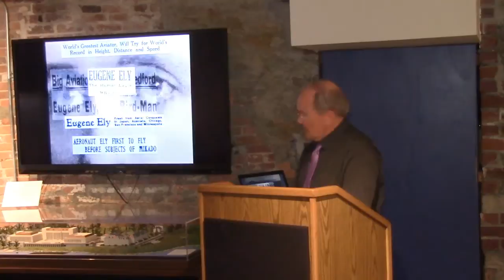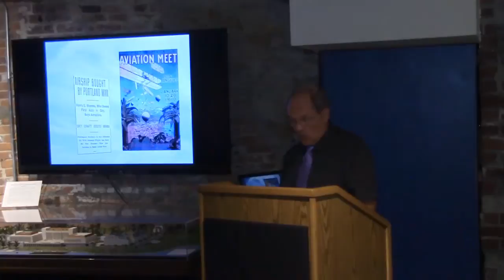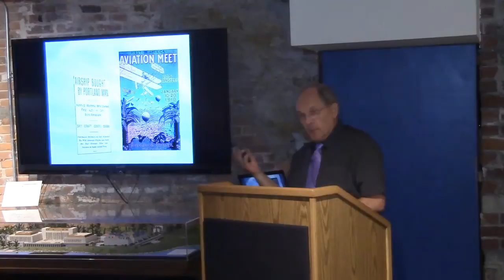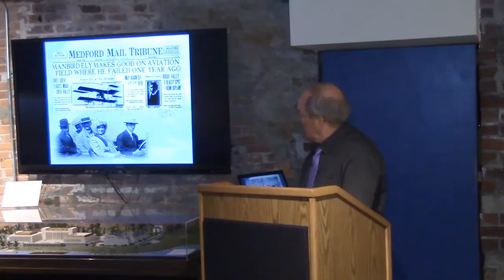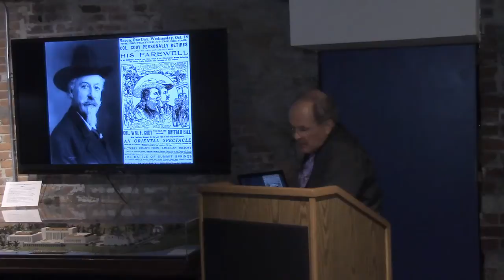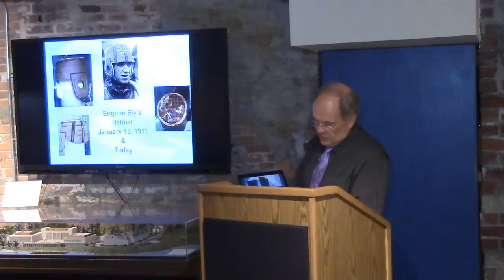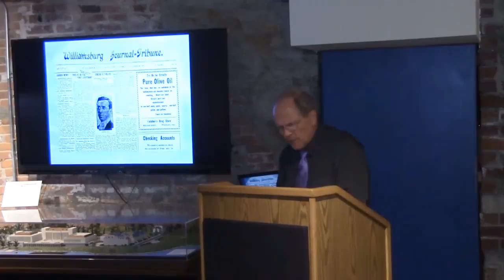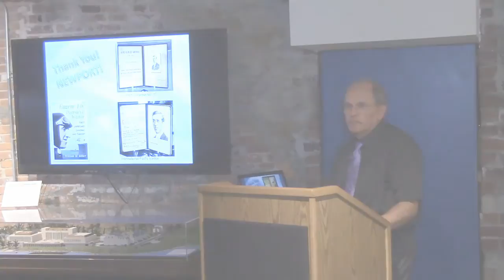8 Bells Lecture | William Miller: Eugene Ely, Daredevil Aviator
William Miller, "Eugene Ely, Daredevil Aviator: First Shipboard Landing and Takeoff," Eight Bells Book Lecture, Naval War College Museum, May 14, 2015.

This is a biography of one of the most influential, early contributor to aviation. Eugene Ely taught himself to fly and by 1910 was a member of the Curtiss Exhibition Team. It was that year that his plane was lifted onto USS Birmingham an he made the first takeoff from the deck of a naval vessel. Two months later, on 18 January 1911, he made the first aircraft landing on the USS Pennsylvania. A short while later he took off from that same deck, proving the adaptability of airplanes to operations at sea.